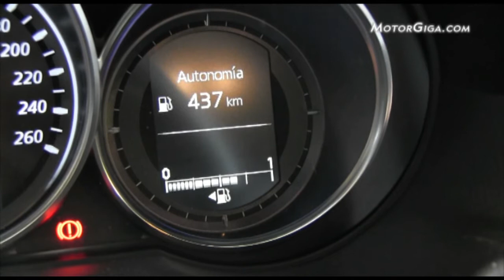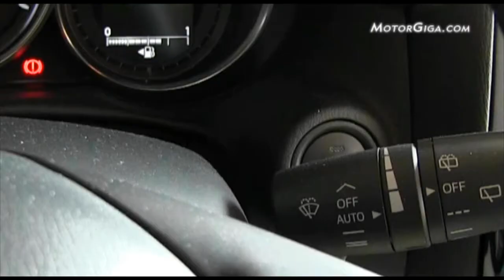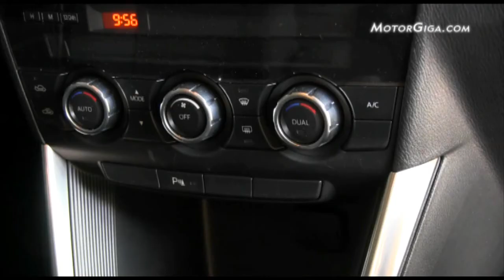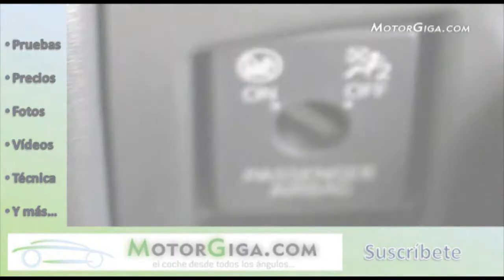mazda cx5 análisis plazas delanteras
El Mazda CX5 analizado en sus plazas delanteras